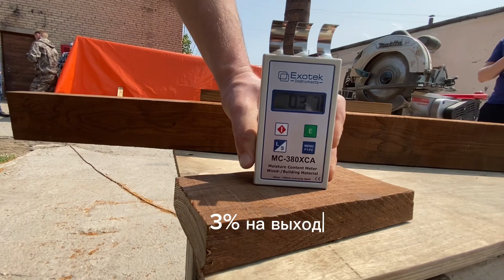Запатентованная технология термообработки древесины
Термокамеры серии КИТ обеспечивают превосходное качество продукта и высокую скорость производства.

Благодаря инновационной технологии, мы сделали процесс термообработки максимально простым и автоматизированным, что позволяет экономить время и средства при производстве☝🏻

Одним из наиболее значимых преимуществ нашего оборудования является его высокая производительность и надежность. Мы используем только высококачественные материалы для изготовления термокамер серии КИТ, что гарантирует его долгую и безопасную работу👌

Благодаря использованию оборудования, вы сможете ускорить процесс термообработки древесины, снизить затраты на энергию и уменьшить количество простоев на производстве.

Поможем вам выбрать наиболее подходящую модель для вашего производства